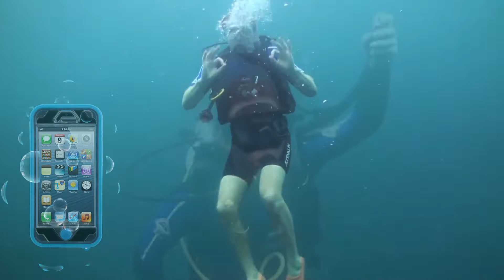The Vault Display Video Final